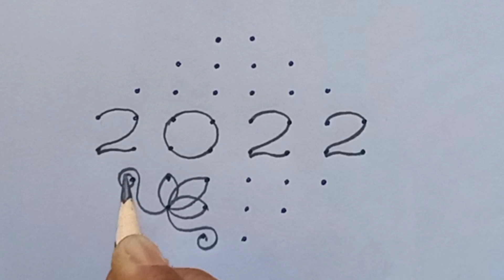New Year Simple Rangoli Designs with 8×2 Dots || January 1st Rangoli || 2022 New Year Muggulu